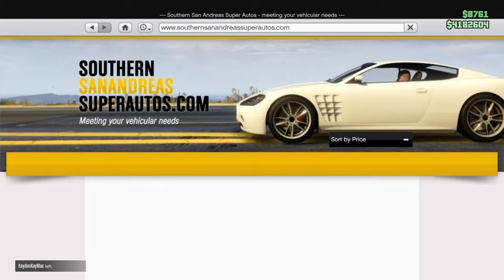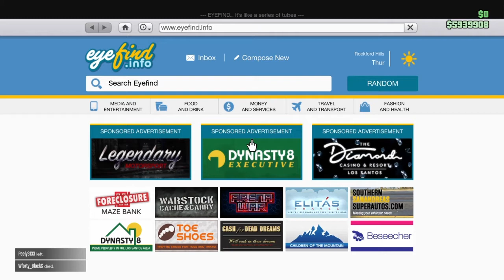(GTA V) New car!! review 1.3Mil dollar car!! review&test